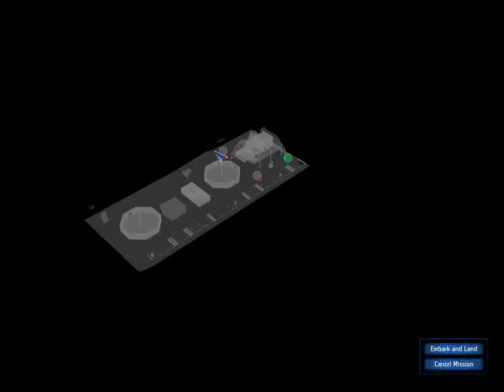Let's Play UFO: Aftershock #34 Outfitting some basic implants